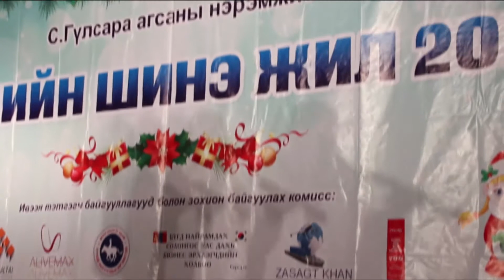Хүслийн шинэ жил 2017 он